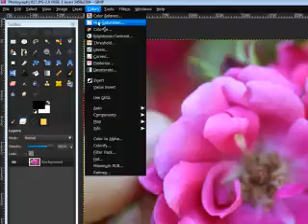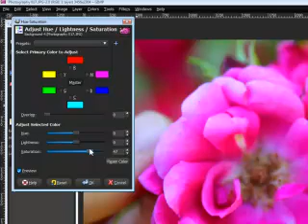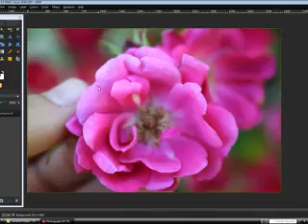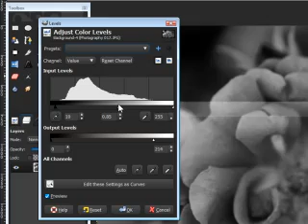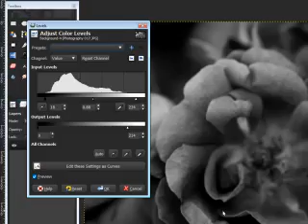Gimp tutorial-Levels and Saturation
Here is another tutorial! This one is about working on enhancing photos both color and black and white!